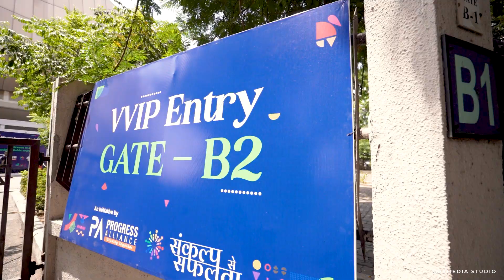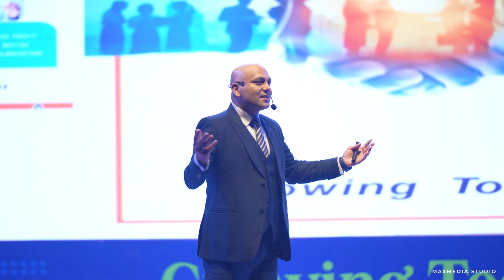EXCLUSIVE SANKALP SE SAFALTA | PROGRESS ALLIANCE | MAXMEDIA STUDIO | SURAT EVENT | 2023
We had the privilege of covering the grand event SankalpSeSafalta organized by ProgressAlliance.With 6000+ guests and electrifying energy, we delivered 5 incredible reels in a single day. From wild cheers to inspiring speeches, it was truly unforgettable 📸
Our dedicated team captured every moment, bringing you an immersive experience. We delivered a seamless and stunning visual narrative thanks to our top-notch equipment and expertise.
Proud and inspired! 🎥